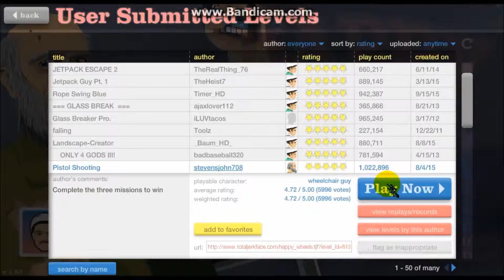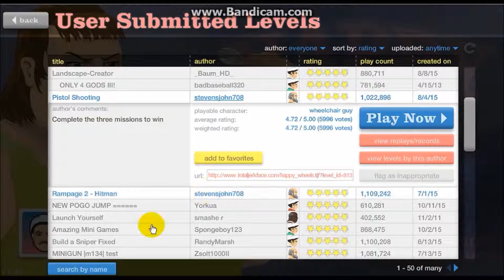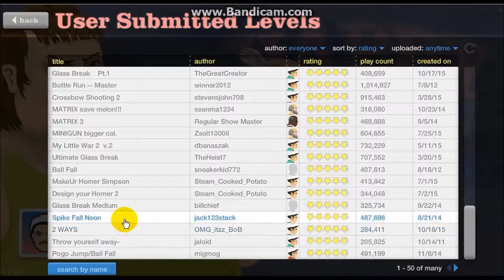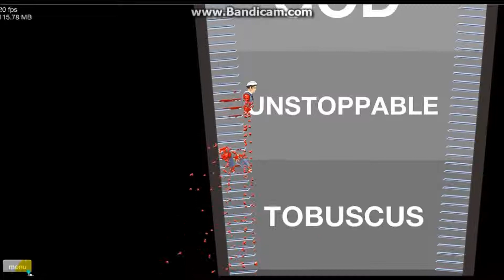Happy Wheel Pt.5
I know I skipped 4 but whatever